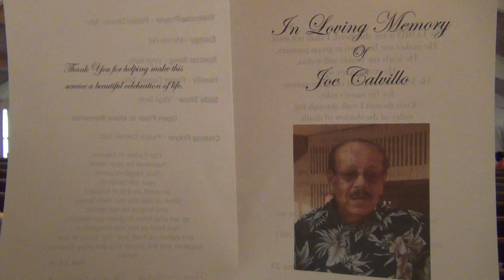In Loving Memory of Joe Calvillo Part 1 of 3